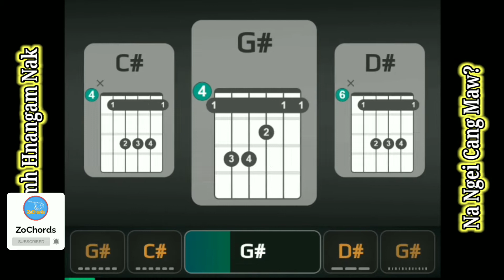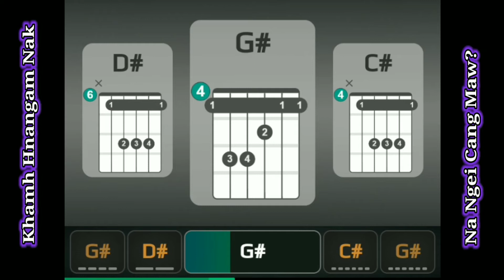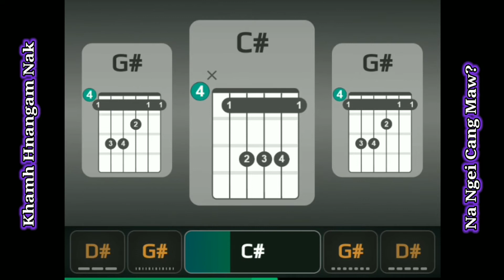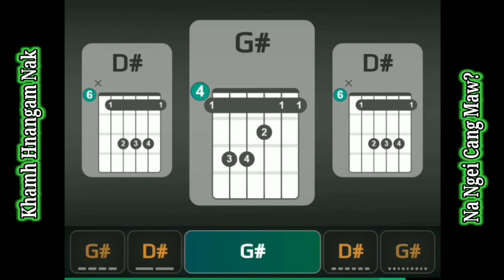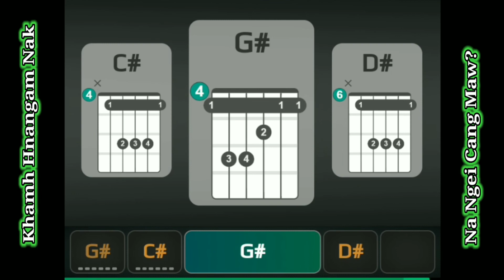Khamh Hnangam Nak Na Ngei Cang Maw ? • ZoChords Edition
dt. 10th August 2021

72nd Content

Artist / Band :

Song Title : Khamh Hnangam Nak Na Ngei Cang Maw ?